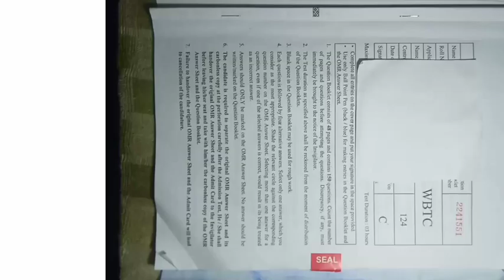AMU B.Tech Questions paper with answer key 2020 entrance exam Aligarh Muslim University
Aligarh Muslim University situated at Aligarh which founded by Sir Sayed Ahmad khan.
#+2boys
sirsayedahmedkhan amucanteem babe-sayed

Video from Farhan Khan 👍👍👍👍👍